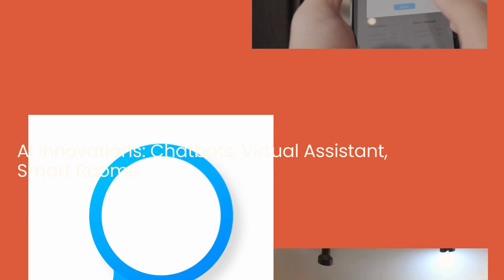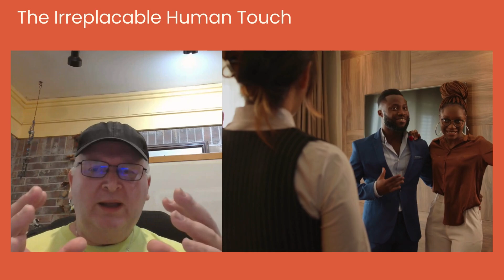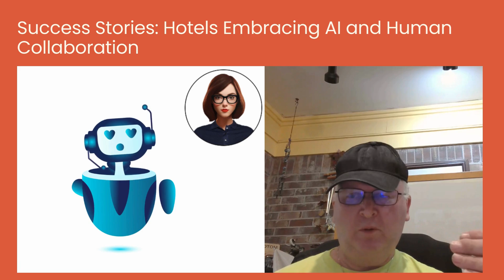How AI and Humans Together Are Improving Guest Satisfaction in Hospitality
In today's rapidly evolving hospitality industry, the synergy between AI and human touch is the key to delivering exceptional guest experiences. In this video, "How AI and Humans Together Are Improving Guest Satisfaction in Hospitality," we explore the groundbreaking impact of AI technologies like Quicktext.im’s Velma. Discover how Dreamplace Hotels leveraged Velma to increase direct bookings by 30%, streamline operations, and elevate guest satisfaction to new heights. Whether you're a hotelier, tech enthusiast, or just curious about the future of travel, this video offers valuable insights into how AI and humans are working hand-in-hand to transform hospitality.

If you want to learn more about Velma, click here to schedule a meeting

Don’t miss out on our weekly updates filled with the latest trends, actionable strategies, and expert insights.

Are Morch
Digital Transformation and AI Coach